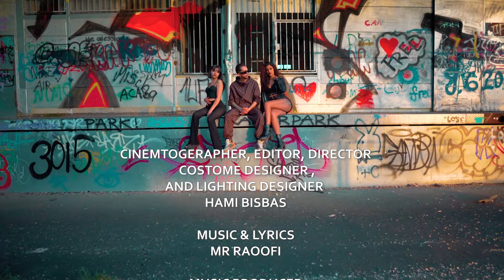Mr.Raoofi - Bisto Sia OFFICIAL VIDEO | مستر رئوفی - بیستو سیا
𝗖𝗥𝗘𝗗𝗜𝗧𝗦:
Artist: Mr.Raoofi
Song: Bisto Sia
Music & Lyrics: Mr.Raoofi
Music Producer: Morra
Label: Avang Music
Executive Producer: Armin Hashemi
Director: Hami Bisbas
𝗖𝗼𝗻𝗻𝗲𝗰𝘁 𝘄𝗶𝘁𝗵 𝗠𝗿.𝗥𝗮𝗼𝗼𝗳𝗶:
𝗟𝗬𝗥𝗜𝗖:
یه تارف بزن با چشمات
بیام شروع کنم
بازی و بشم تهش مات
تو سرت فرو کنم
که نیست هیچ غروری پیشت میشم یجوری
که هرکی منو بشناسه دیگه نشناسه کی بودم من عمرا
عمرم و جونم تویی میخوامت بد طوری
بیستو سیا باید بران کنار وقتی صد تویی
میخوام بگم اینو گوش کن همچی و فراموش کن
چشم تو چشم من بگو خودمونو عشقه

خودمونو عشقه آخ که چقد خوبیم ما
خودمونو عشقه جمع ما شد جور اینجا
خودمونو عشقه نیست مثلمون تو دنیا
خودمونو عشقه حالا کو تا فردا

من قبلا قلبم واسه کسی وا نمیدادو
حتما قلبن تورو واسه خودش میخواد
که ناز کنیم قشنگه دل من همیشه تنگه
آخه مست چشات که چه خوش آب و رنگه